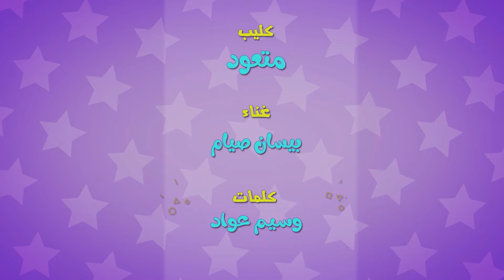متعمد - عم يسرق البيبي | kiwi tv